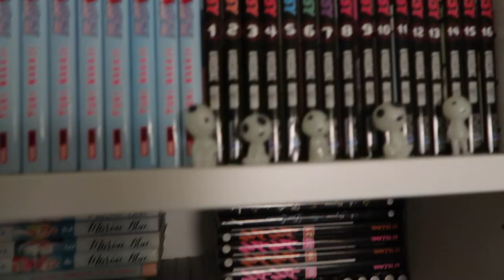Nuevos funkos y charla en el tren ❅ Christmas Hug #15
Hoy charlamos de todo un poco en el tren, ordeno la ofi y os enseño mis nuevos funkos!

—CONTACTO

—EQUIPO